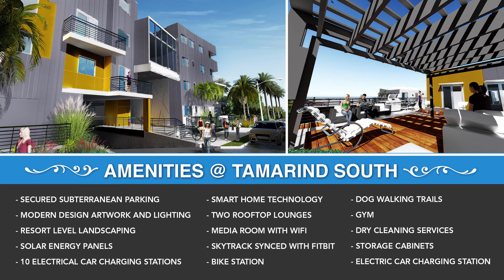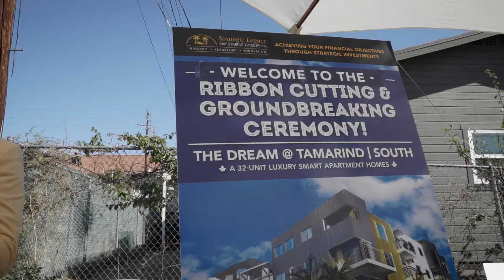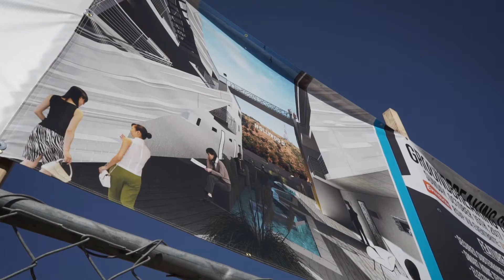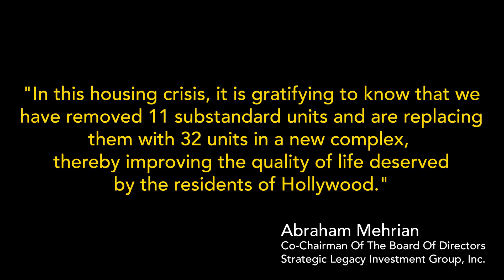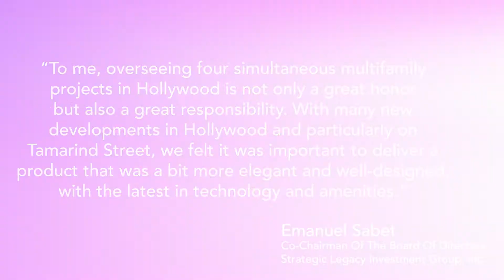The Reality @ Tamarind South Groundbreaking Ceremony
Strategic Legacy Investment Group, Inc. (SLIG), a Los Angeles-based private placement investment firm primarily focused on real estate development, has commenced demolition of existing properties for the construction of a new multifamily development called The Reality @ Tamarind South.

Located at 1310 Tamarind Avenue, the new project is the result of a three-lot assemblage that measures 19,630 square feet. Prior to the demolition, the site was occupied by a duplex, a triplex and a six-unit apartment building.

The Reality @ Tamarind South will consist of 32 units, which will be available for lease as of October, 2018. SLIG’s subsidiary, Strategic Legacy Management Corp, will be handling the marketing and leasing. Architect Babak Azimi designed the new complex, which will be built by Burrell Construction, led by George Robles, along with senior project manager, Emanuel Sabet. It will contain a mix of one, two and three-bedroom apartments with amenities that include smart home technology, secured subterranean parking, solar rooftop energy panels, bike stations, a rooftop lounge and electric car charging stations. In addition, residents will get private access to all amenities located at the future "sister" multifamily development, called The Dream @ Tamarind North, which will contain 21 units.

With a Walk Score of 83, the property is centrally located within blocks of all that Hollywood has to offer, including The Dream Hotel, ArcLight Theatre, W Hotel, Emerson College, Netflix Corp Headquarters, Sunset Bronson Studios, and numerous amenities, designer stores, restaurants and Hollywood's famous nightclubs. In addition, this project is only two blocks away from two Metro Redline stops.

About Us:
Strategic Legacy Investment Group, Inc. is a private equity investment and operating firm specializing in commercial real estate and alternative investments. We help our investors and clients develop wealth planning strategies that provide passive income, long-term growth, value appreciation, portfolio diversification or a combination of all. We do that by creating and managing investments backed by commercial real estate in flourishing markets across California.

If you’re ready to take the next step towards financial freedom, we’ll help you get there!

Address: 221 E 12th ST. 4th Floor, Los Angeles, CA 90015